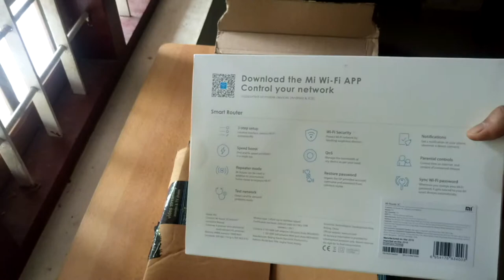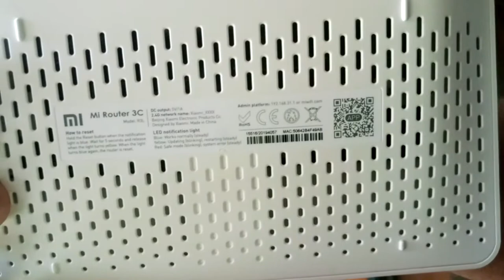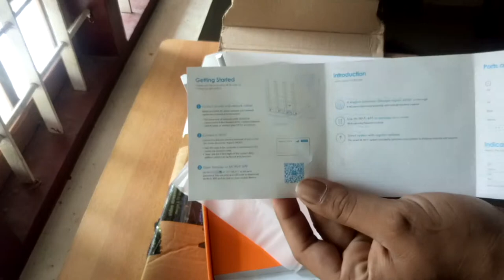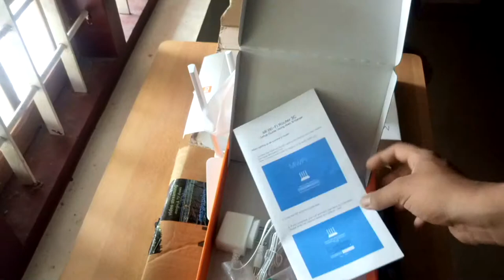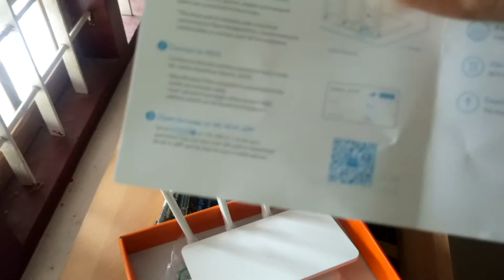Mi router 3c for kerala vission broad band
Best for high speed internet access.kerala vission broad gives it more speed and lenght full high speed internet access